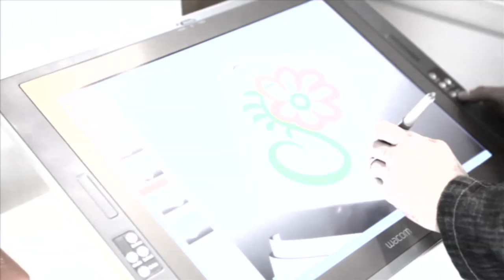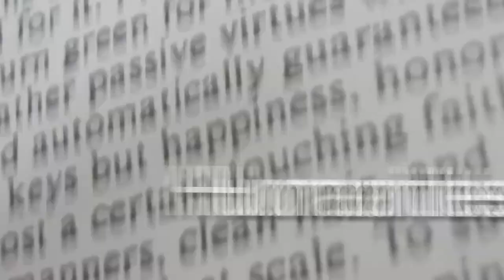Check out this NEW TED Fellows Video!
Learn a bit more about the TED Fellows program -- in this video, you'll hear from fellows from different classes, a TED Fellows Program supporter and from TED Fellows Director, Tom Rielly.